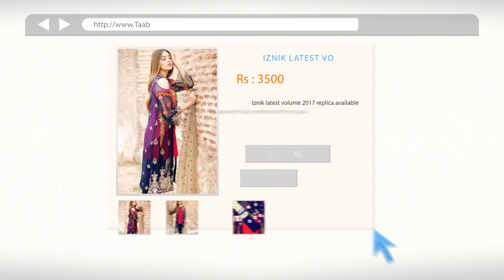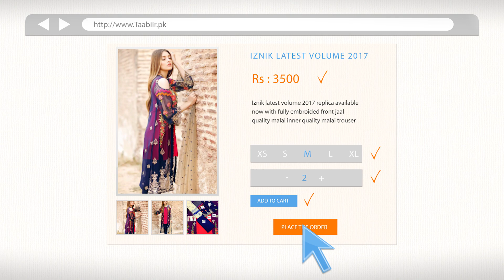portfolio Video Add commercial Taabiir Online Store #2016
Director : Photographer : Cinematographer
Muhammad Hassan Farooq (Mhartist)

Sevent3 is a creative video agency that makes high-quality videos for businesses, nonprofits and individuals. We produce content by creating video stories that inspire action and bring clarity to complex ideas. Our team of experts work with you every step of the way to ensure your goals are achieved through our brand of compelling digital copywriting that's sure to get you noticed.